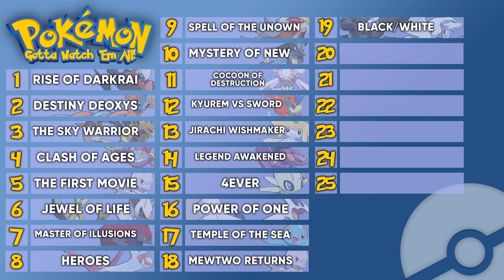Pokemon: Gotta Watch Em All! | Pokemon Hoopa and the Clash of Ages | Pokemon Movie Podcast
It's been a while BUT WE'RE BACK! We're Gonna Find the Very Best... Like No One Ever Has... This is Pokemon: Gotta Watch Em All! The Podcast series where we're watching each Pokemon movie, reviewing them, and ranking them to find out WHICH MOVIE IS THE VERY BEST!

I'm being joined by my buddies Shuriblur, Dwarven_Lion, Chris_RV2, h0b0monkey, and AhoyPrinceton! And today we're looking at Pokemon Hoopa and the Clash of Ages
Have you watched the movie? What did you think of it?

Join us next time for Pokemon Volcanion and the Mechanical Marvel